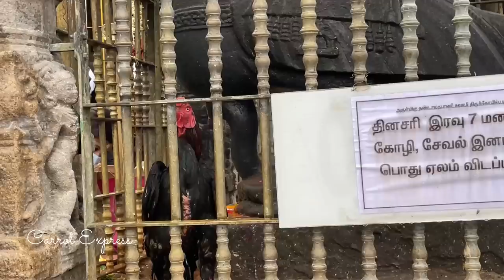Palani Temple Visit | Restrictions in Palani??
Arulmigu Dhandayuthapani Swamy Temple[1][2] is third of the Six Abodes of Murugan (Aarupadai veedugal). It is located in the city of Palani earlier it was known as Thiruaavinankudi(as mentioned in the old Sangam literature Thirumurugatrupadai), Dindigul district, 100 kilometres (62 mi) southeast of Coimbatore and northwest of Madurai in the foothills of the Palani Hills, Tamil Nadu, India. Palani temple is considered synonymous with Panchamritam, a sweet mixture made of five ingredients.

As per Hindu legendary beliefs, Sage Narada visited the celestial court of Shiva at Mount Kailash to present to him a fruit, the gnana-palam (literally, the fruit of knowledge). He decided to award it to whichever of his two sons who first encircle the world thrice. Accepting the challenge, Murugan (Karthikeya) started his journey around the globe on his mount peacock. However, Ganesha, who surmised that the world was no more than his parents Shiva and Shakti combined, circumambulated them and won the fruit. Murugan was furious and felt the need to get matured from boyhood and hence chose to remain as a hermit in Palani. The idol of the Muruga in Palani was created and consecrated by sage Bogar, one of Hinduism's eighteen great siddhaars, out of an amalgam of nine poisonous herbs or Navapashanam.

Other than the steps and sliding elephant way, there is a winch and rope car service used for transportation of devotees uphill. Six poojas are performed from 6.00 a.m. to 8.00 p.m and special poojas on festival days in the temple, when it is open from 4.30 a.m.
Source : Wiki

Hope you guys can enjoy the videos
This is my earnest attempt to share all the experiences that I captured during my travels to various destinations. I have also included few informational videos for my subscribers to go through. Your feedback are catalysts to my future creations.